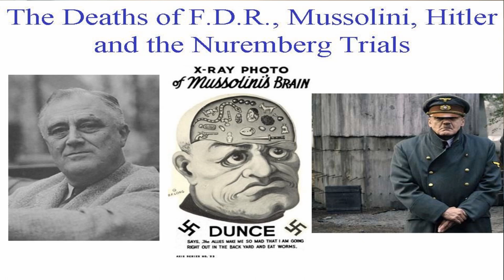GibbTV: WW2 Lesson and Google Form HW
Mr Gibbons discusses events surrounding the Deaths of FDR, Mussolini and Hitler.